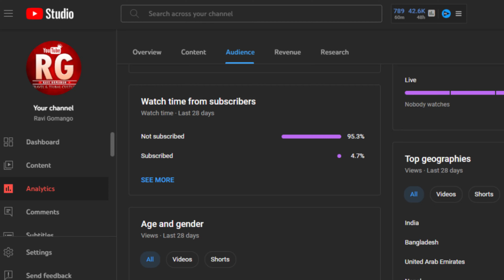YouTube Play Button Received | Sai Krishna | Ravi Gomango | Thank You Everyone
Welcome to Ravi Gomango (Travel & Tribal Culture) Youtube Channel YouTube Play Button

Thank You Everyone: Celebrating the YouTube Play Button,
Grateful for the YouTube Play Button: Thank You to All,
Receiving the YouTube Play Button: A Heartfelt Thank You,
Unveiling the YouTube Play Button: A Big Thank You,
Journey to a YouTube Play Button: Thank You Everyone
Celebrating Our YouTube Play Button | Thank You to All Supporters

మరిచిపోకుండా మన ఛానల్ ను ఫాలో అవగలరని కోరుతూ

》》》》》【 ప్రియమైన నా మిత్రులకు, శ్రేయోభిలాసులకు నా కృతజ్ఞతలు  】《《《《《

ప్రేమతో నా మిత్రులందరికీ.

》》》》》【 Srikakulam, Gajapathi - Odissa Tribal Culture  】《《《《《

శ్రీకాకుళం జిల్లా, గజపతి జిల్లా (ఒడిస్సా) పరిసర గిరిజన ప్రాంతాలలో మన ఆదివాసీ సంస్కృతి,  సంప్రదాయాలను  తెలుసుకొనే ప్రయత్నం.

1. అంతరించిపోతున్న ఆదివాసీ సంస్కృతి సంప్రదాయాలను కాపాడే ప్రయత్నం.
2. ఆదివాసుల ఆహారపు అలవాట్లు, వస్త్రధారణ, జీవన విధానం స్థితిగతు
    మొదలగు వాటిని తెలియజేయటం.
3. అడవిని ఆధారం  చేసుకొని బ్రతికే ఆదివాసీల కష్టాలని చూపించడం.

4. ఇప్పటికీని కనీస మౌలిక సదుపాయాలులేని ఆదివాసుల గ్రామాలను
 సందర్శించి,  అక్కడ  పరిస్థితులను ప్రత్యక్షంగా ప్రజలకు, పరోక్షంగా ప్రభుత్వానికి
 చూపించటం,  ఆదివాసి హక్కుల గూర్చి అవగాహన కల్పించడం.
5. అంతరించిపోతున్న ఆదివాసీ కళలను ( నాట్యం, బొమ్మలు, మొ.లైన),
ఆదివాసి కళాకారులను గుర్తించి  మన ఛానల్ లో వేదికను కల్పించడం.

6. ఆదివాసీ భాషలను ముఖ్యంగా మన భారత దేశంలో సుమారుగా ఆరు
రాష్ట్రాలలో మాట్లాడుతున్న సవర భాష మరియు సవర లిఫి ని అధికారికంగా
 గుర్తించేందుకు మా వంతు ప్రయత్నం చేయటం.
7. ఆదివాసి సంస్కృతి సంప్రదాయాలను  పాటల రూపం లో చిత్రీకరించటం.
8. కల్మషం లేని ఆదివాసి ప్రేమాభిమానాలను, ఆ స్వచ్చమైన ఆ చిరునవ్వులను
 చూపించడం.
9. సాద్యమైనంత మేరకు ఆదివాసుల చరిత్రను తెలియజేయటం.
10. అందరి సలహాలను ప్రేమపూర్వకంగా స్వీకరించడం.

An attempt to know our tribal culture and traditions in the surrounding tribal areas of Srikakulam District, Gajapati District (Odissa).

1. An attempt to preserve endangered tribal cultural traditions.
2. Food habits, dress, living conditions of the tribals Informing etc.
3. To show the hardships of the adivasis who depend on the forest for their survival.
4. Adivasis villages that still lack basic infrastructure Visit and report the situation directly to the people and indirectly to the government Showing and creating awareness about tribal rights.
5. Endangered tribal arts (dance, puppets, etc.), Identifying the adivasi artistes and giving them a platform on our channel.
6. There are about six tribal languages ​​especially in our country of India The Savara language spoken in the states and Savara Lipi are official Trying our best to identify.
7. Depicting tribal cultural traditions in the form of songs.
8. Those untainted tribal affections, those pure smiles showing
9. To convey the history of the adivasis as far as possible.
10. Lovingly accepting everyone's advice.